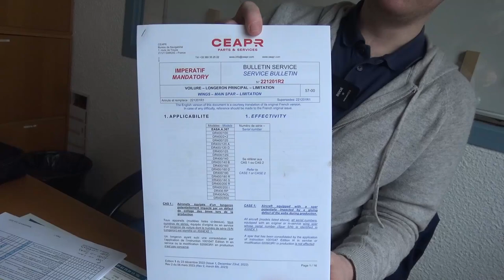Club 2a - Les autres visites à l'atelier - 22/06/2024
le service bulletin et les imprévus...